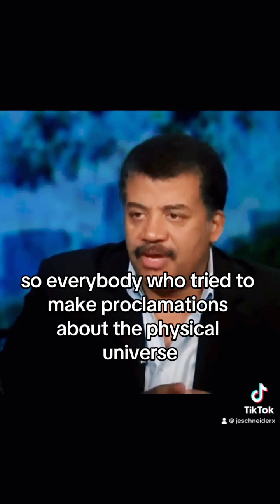Neil deGrasse Tyson: Creationism is Unscientific